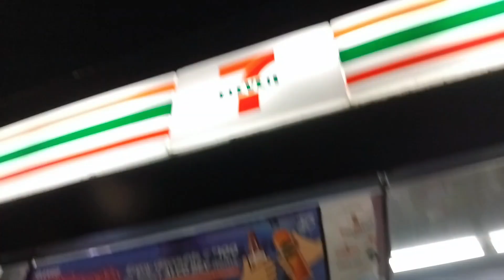LIFE IN THE PHILIPPINES 🇦🇺🇵🇭: SIMPLE LIFE IN SICAYAB / FILIPINA & AUSTRALIAN COUPLE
WE ARE ENJOYING AND LOVING EVERY BIT OF SIMPLICITY THAT SICAYAB IS

Hi my name is Julianna a filipina exploring Philippines with my Australian Partner David .

Be with us on our travel Journey